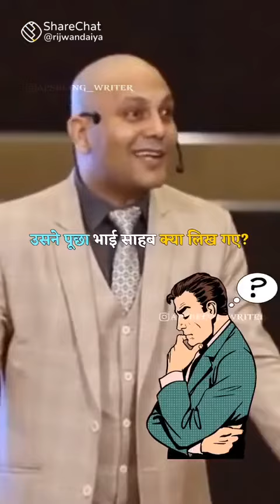January 1, 2022(2)